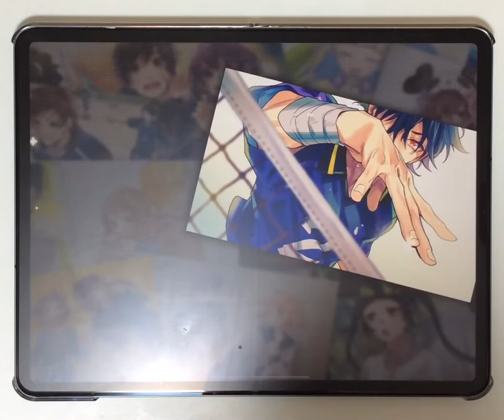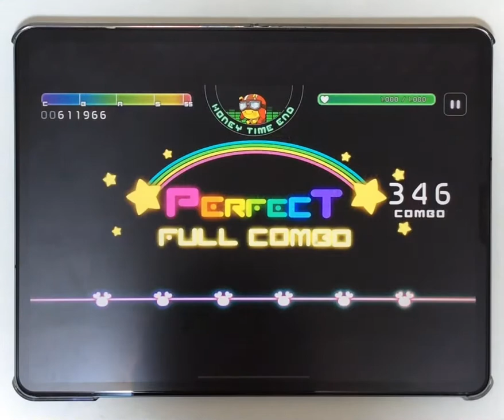負けても立ち上がる事が大事 (決戦スピリット 後編 HARD)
「決戦スピリット」後編HARDの手元動画です。